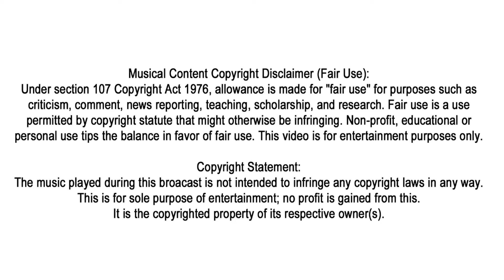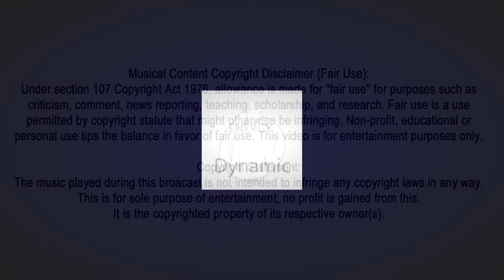The Big LAC Show featuring Chisa Johnson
Chisa is a mortgage lender in the Atlanta area that has been helping people to get their dream homes for the past 10 plus years